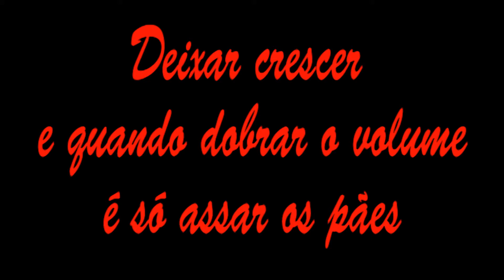Receita de Pão integral de couve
Delicioso e super saudável pão de couve integral. É um pão com sabor da couve misturado com o toque especial da panificação tradicional. Tudo passado de geração para geração na família Zamboni. Ideal para quem faz questão de pratos saudáveis, que não engordam como os pães tradicionais.